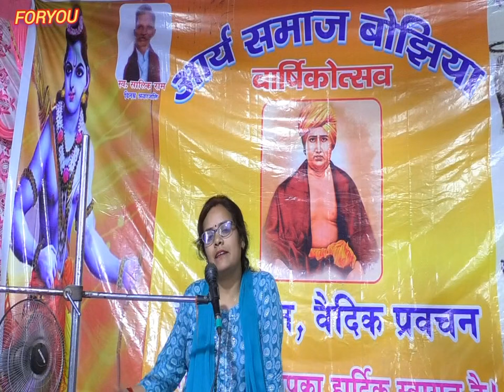हम ईश्वर की भक्ति कब कर पाएंगें। देवता कौन है। श्रीमती मंजूमूर्ति शर्मा जी arya samaj bojhiya 2024